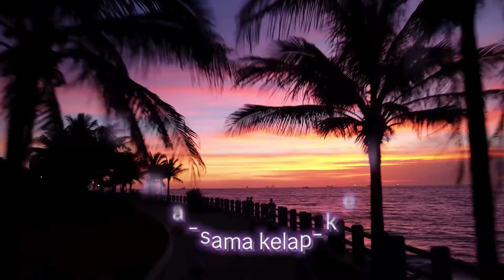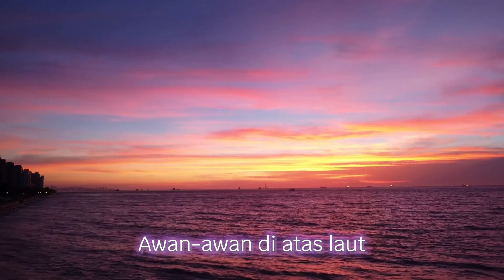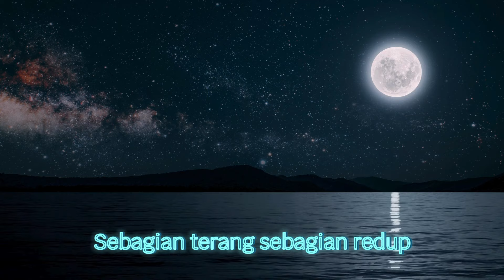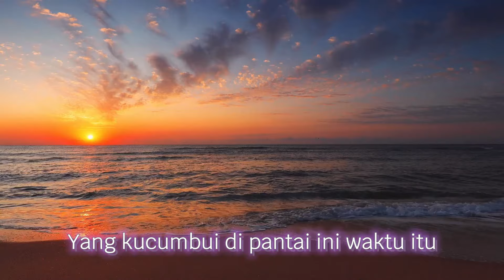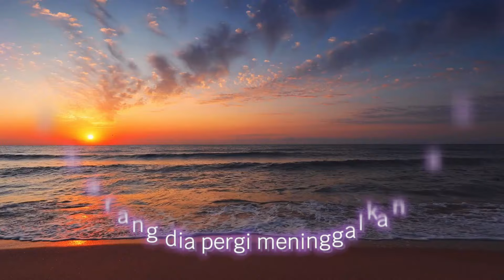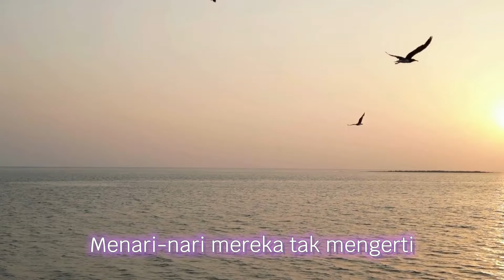Shinta Arsinta - LAUT (Official Lyric Video)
Aktifkan RBT Shinta Arsinta - LAUT :
Telkomsel : Ketik QLKJO Kirim sms ke 1212
Indosat :  Ketik 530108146 Kirim sms ke 808
Dengarkan juga Playlist Langit Musik 100 Top Hits Sik Asik by HP MUSIC :
Dengarkan Juga Lagu Shinta Arsinta - LAUT di DSP Favorit kamu :
Executive Producer HP Music
Producer: Bobby Anugrah

Lyric:

Bintang-bintang di atas laut
Sebagian terang sebagian redup
Sama-sama kelap-kelip

Awan-awan di atas laut
Sebagian hitam sebagian putih
Sebagian kelabu

Begitu rinduku pada kasih hatiku
Yang kucumbui di pantai ini waktu itu
Sekarang dia pergi meninggalkan aku
Membuatku terguncang hilang keseimbangan
Bagai sampan nelayan yang dihantam badai

Burung-burung di atas laut
Menari-nari mereka tak mengerti
Suasana hati

Sama-sama kelap-kelip

Sebagian kelabu

Suasana hati

Suasana hati

Suasana hati

Suasana hati

Suasana hati

Suasana hati

Sik Asik adalah sub-label dari PT. Harmoni Dwiselaras Perkasa (HP Music) yang menaungi artis-artis dengan segmen musik Dangdut & Etnic.